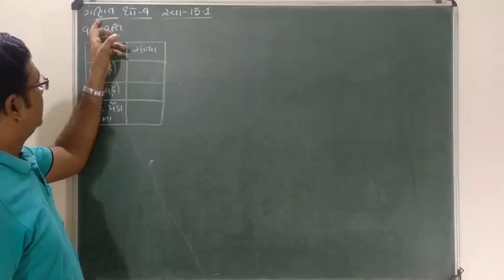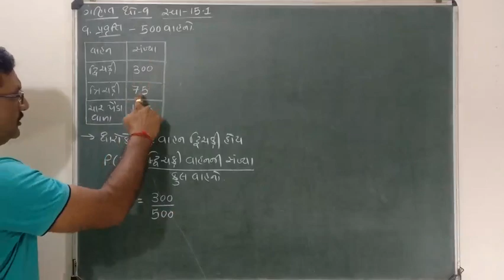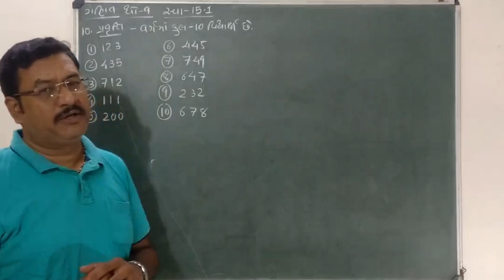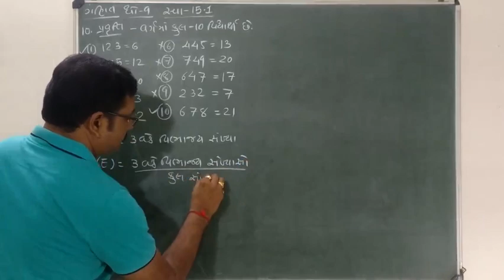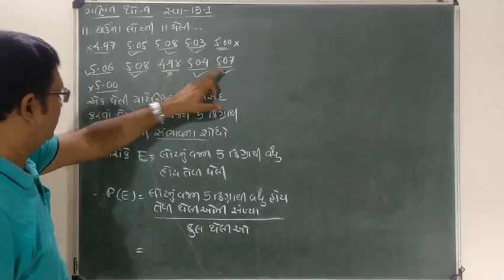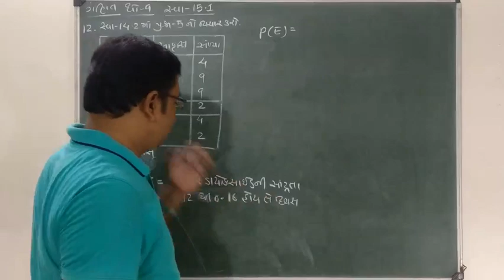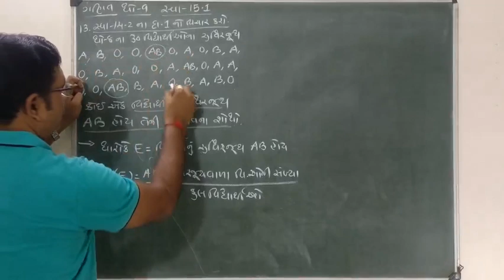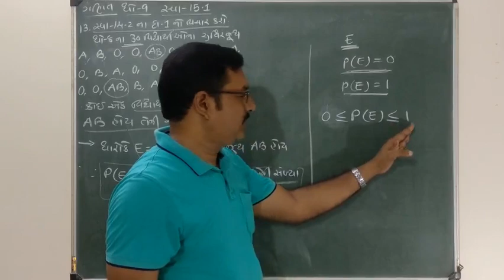STD 9 MATHS CHAPTER 15 PART 4